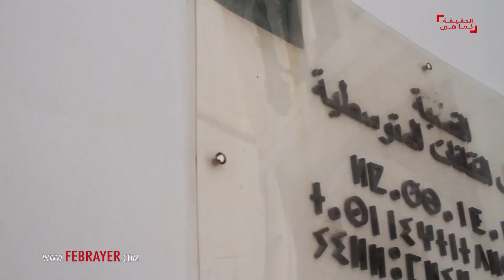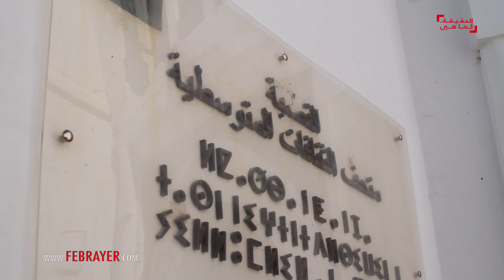عبد اللطيف بن يحيى: أذهلتني التغييرات التي وقعت على طنجة القديمة